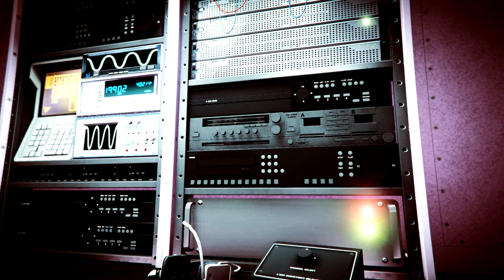GTA Online How to Do Diamond shopping Mission Super Fast using Rockstar Editor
now we all know that when doing this mission with loads of online players can be hard at times when the Terrorbyte is in the area were the store is and drone flys out   all online players  know what you are doing wouldn't it be cool if there another way like easy well this maybe it now before doing this make sure the area were the Diamond store is located is
 clear of players and of  course make  sure there is a ride   outside for your  escape plan like my for example